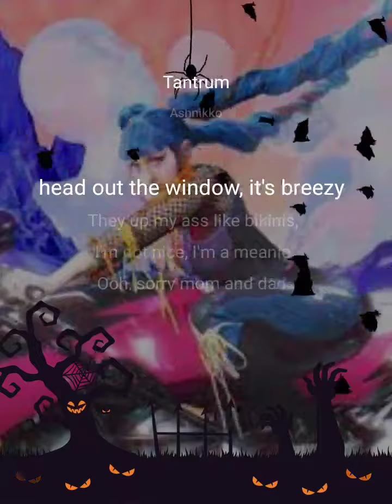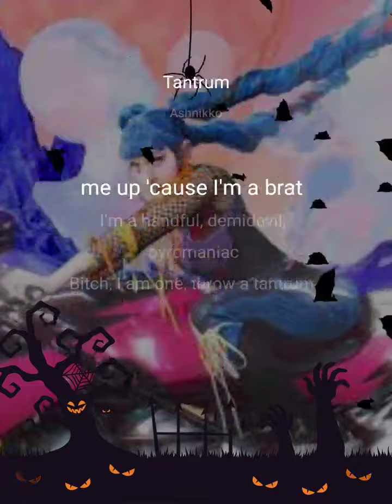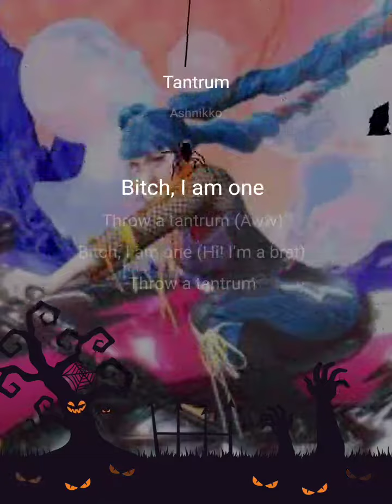October 23, 2023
Tantrum StarMakerListen to 'Tantrum' I sang! (StarMaker, free online karaoke)